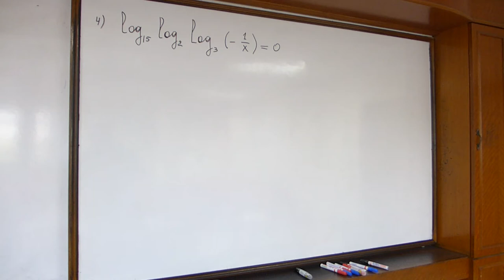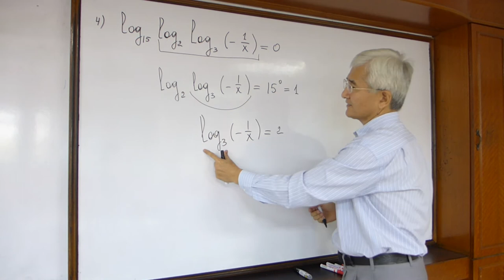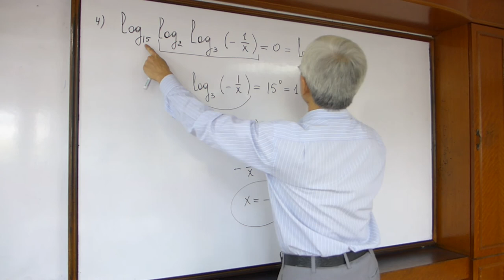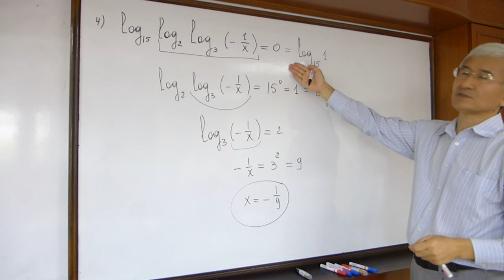2 Potensirlash 4